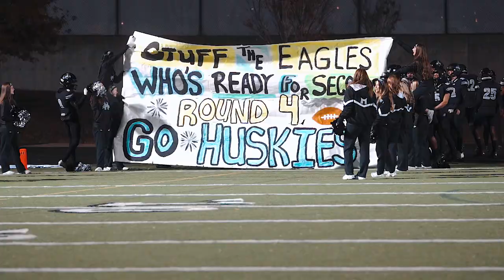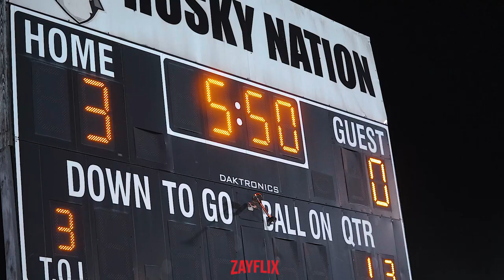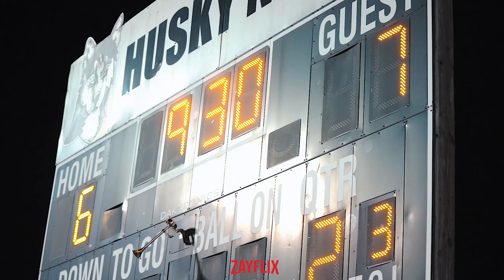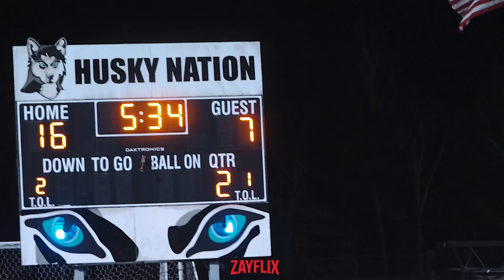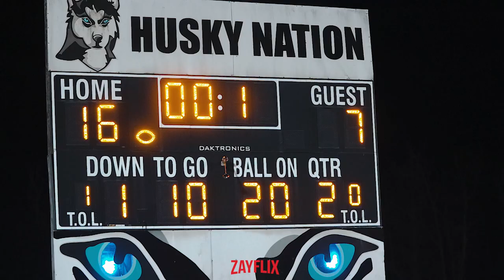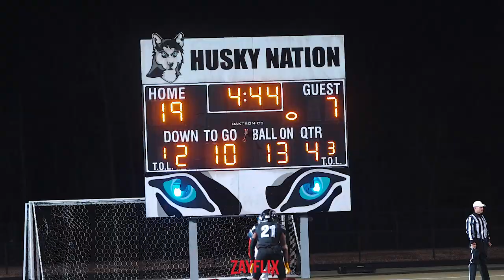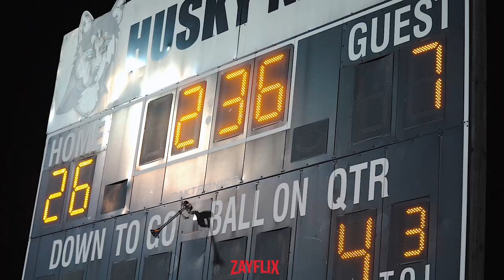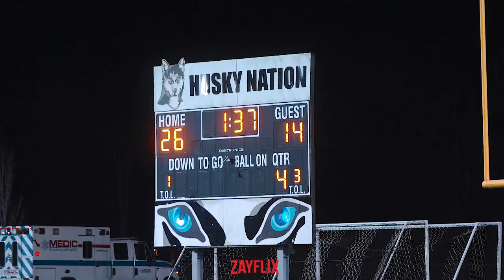#1 Hough (NC) vs #13 East Forsyth (NC) North Carolina 4A State Playoffs Round 4!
East Forsyth travels to Charlotte, NC to take on the #1 team in the State for the NCHSAA State playoff round 4 game!